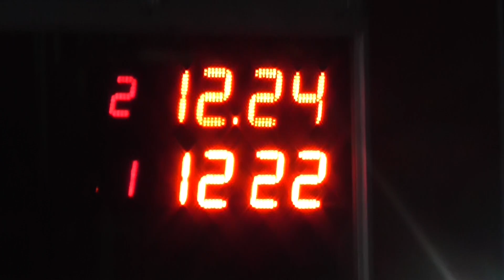25/03/2018 El Canal De Todos Autodromo De Avellaneda